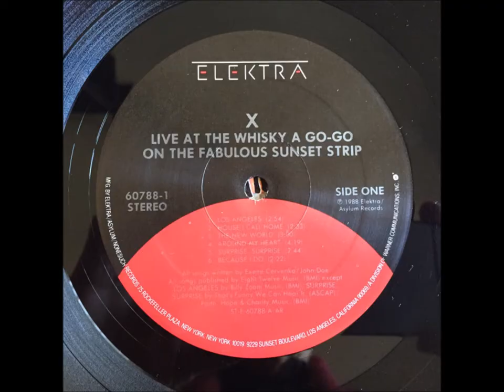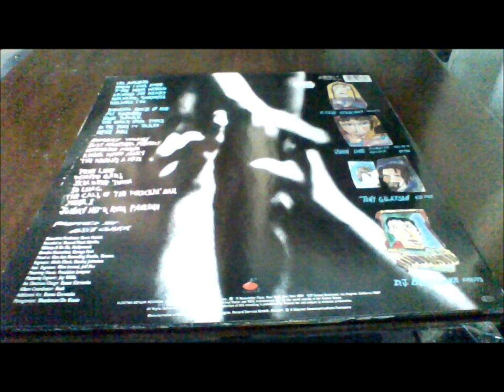C1-X-The Hungry Wolf-Live At The Whisky A Go-Go On The Fabulous Sunset Strip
X  – Live At The Whisky A Go-Go On The Fabulous Sunset Strip
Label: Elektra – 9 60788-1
Format:
2 x Vinyl, LP, Album
Country: US
Released: 1988
Genre: Rock
Style: Rock & Roll, Punk, Rockabilly
A1  Los Angeles 2:54
A2  House I Call Home 2:33
A3  The New World 3:00
A4  Around My Heart 4:19
A5  Surprise, Surprise 2:44
A6  Because I Do 2:22
B1  Burning House Of Love 4:22
B2  My Goodness 4:05
B3  Blue Spark 2:13
B4  The Once Over Twice 2:35
B5  In The Time It Takes 2:55
B6  Devil Doll 4:27
C1  Hungry Wolf 3:51
C2  Just Another Perfect Day 4:33
C3  Unheard Music 4:10
C4  Riding With Mary 3:45
C5  The World's A Mess 3:33
D1  True Love 2:36
D2  White Girl 3:40
D3  Skin Deep Town 3:16
D4  So Long
Written-By – Woody Guthrie
4:00
D5  The Call Of The Wreckin' Ball
Written-By – Dave Alvin, John Doe (2)
4:35
D6  Year 1 1:16
D7  Johny Hit & Run Pauline 3:32
Pressed By – Allied Record Company
Mastered At – Precision Lacquer
Mastered At – Specialty Records Corporation
Art Direction, Design, Artwork By [Additional Art] – Exene Cervenka
Coordinator [Album] – Kosh*
Drums – D.J. Bonebrake
Engineer – Stanley Johnston
Engineer [Assistant] – Gina Immel, Jeff Poe
Executive-Producer – Kevin Patrick
Guitar, Vocals – Tony Gilkyson
Management – Shankman/De Blasio
Mastered By – Jay Willis
Producer, Engineer – Alvin Clark
Vocals – Exene Cervenka
Vocals, Bass, Acoustic Guitar – John Doe (2)
Written-By – Exene Cervenka, John Doe (2)
Recorded at Record Plant Mobile; Whisky A Go Go, and Rumbo Recorders, Canoga Park.
Mixed at Can Am Recording Studio, Tarzana.

Some copies come with small sticker - black and green graphic printed on fibrous paper resembling a patch (see images).